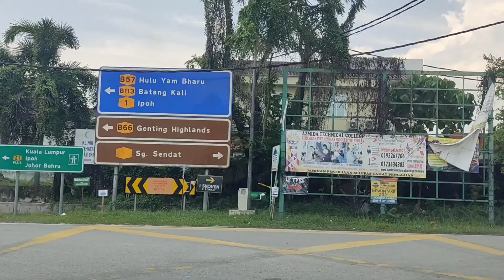Camping di Iskoven Sungai Sendat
I skoven - dalam Bahasa Denmark ( In The Forest )

Lokasi  : Area sungai Sendat
Rm50/pax/nite  dewasa, Rm25/pax/nite  Kanak2

Kemudahan : Toilet Bersih , Bilik mandi Bersih, Sinki untuk membasuh pinggan juga disediakan.

Elektrik / plugpoint : Ada, mengguna kan Genset dr 8pm-11pm shj. Boleh guna plugpoint di Dewan.

Tapak Khemah : Boleh muat dalam 30- 40 pax dalam satu masa

Access ke Campsite : Semua kenderaan boleh lalu.. tapi berhati2 kerana ada jalan kebun ( offroad ) dlm 1km ( kereta lowered xdigalakkan )

Network Coverage : Tiada. Enjoy nature sahaja

Sungai : Cetek Tak dalam. sesuai utk budak2

Campsite ini cukup privacy. Rekemended untuk semua yg tak suka bersesak2.